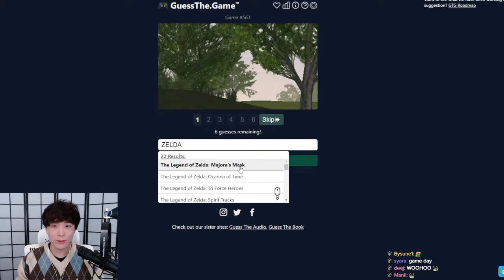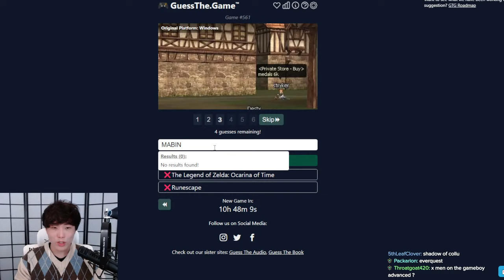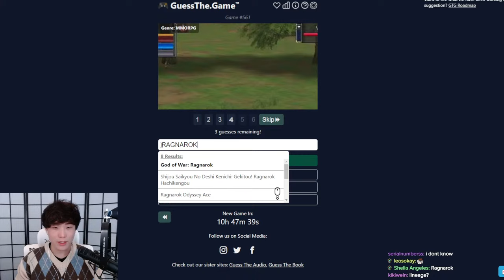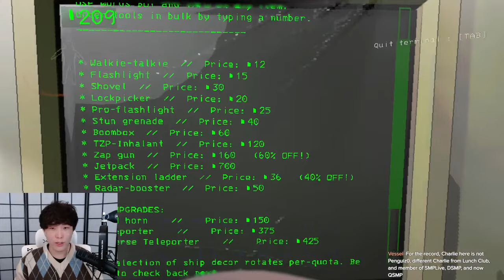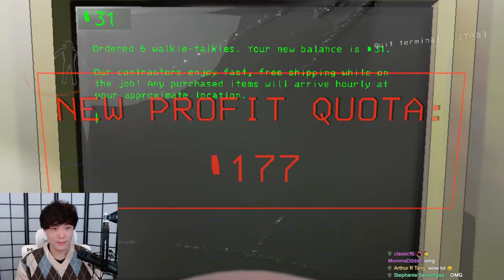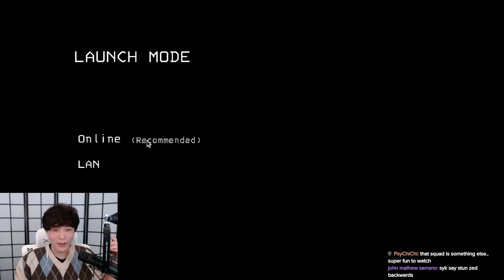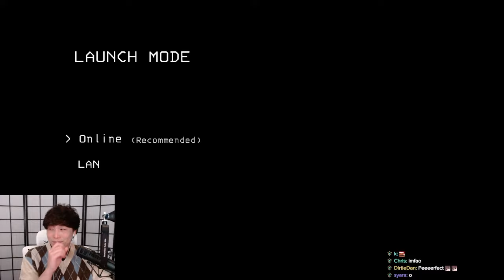DEGENERATE GAMER PLAYS ONLY ONE GAME EVER (its lethal company)